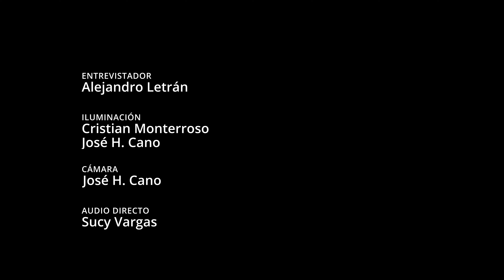Sergio Izquierdo | FESPIRAL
FESPIRAL | PODCAST

Tuvimos la oportunidad de platicar con el fotografo Guatemalteco Sergio Izquierdo, quien a lo largo de esta charla nos habla entre algunos temas de como inicio en la fotografia hasta como llegar hacer un fotógrafo exitoso y trabajar con las revistas más importantes del mundo.

Te invitamos a ver este nuevo podcast, especialmente realizado para quienes quieran cumplir sus sueño de ser un fotografo.

Invitado: Sergio Izquierdo @sergioizquierdo 🇬🇹
Entrevistador Alejandro Letran
Video, edición iluminación y audio @siteprodstudios4637
Asistencia Cristian Monterroso
Diseño de afiche Karla Álvarez
Grabado en @LetranFotografiaEstudio